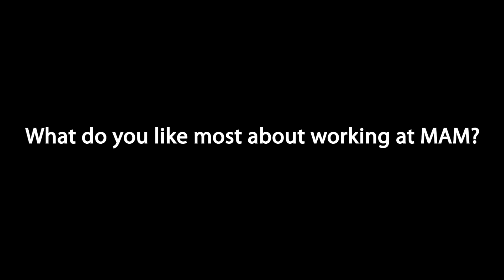Meet the Team: Richard Heathcote | MAM Software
Meet the Team helping drive your business performance.

In this short interview, I speak with Richard, a Lead Software Engineer, to find out a little more about what he does on a  daily basis and how he does it.

If you would like more information about MAM people or products please